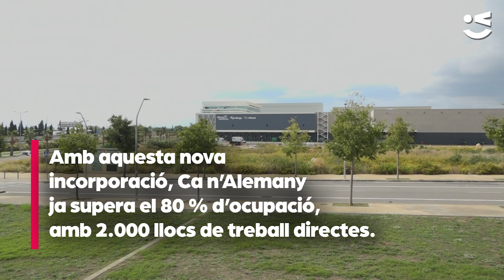Alliance Healthcare s'instal·la a Viladecans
A Viladecans acollim
les noves empreses
amb una acció especial
com a benvinguda i amb l'arribada d'Alliance Healthcare els hem rebut amb una pàgina web amb informació
pràctica sobre la ciutat.